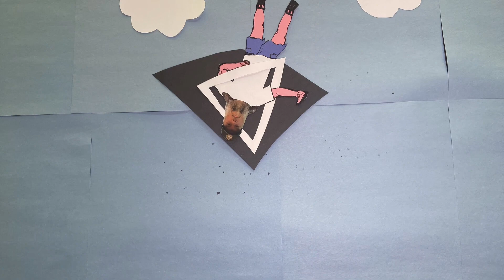BOOZEWA “Maybe I’m A Bird” Official Video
You don’t know man…
Maybe I’m A Bird!!

Stop motion video imagined and created by
mRc (michael Rudolph cummings)

DeepRest Music // ASCAP 2023

Jessica Baker / bass
Rylan Caspar / guitar
mRc / drums,vocals

Tracked/Mixed/Mastered at
Noisy Little Critter
Downingtown, PA